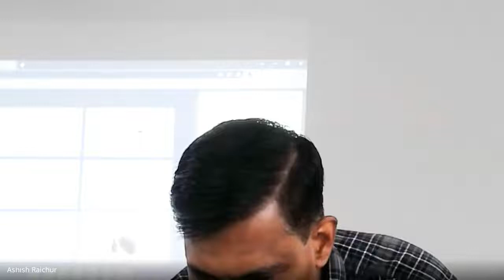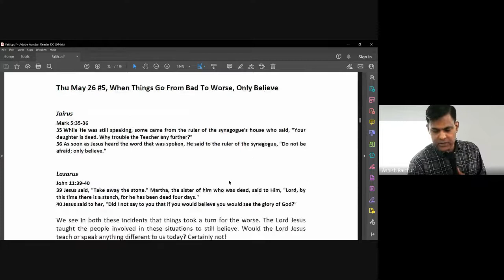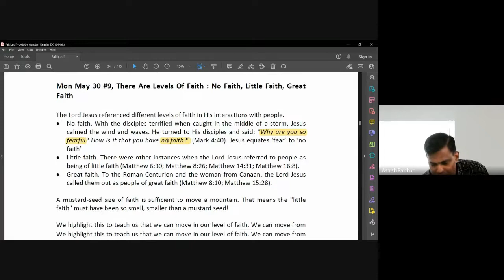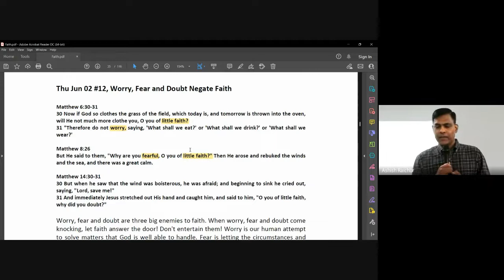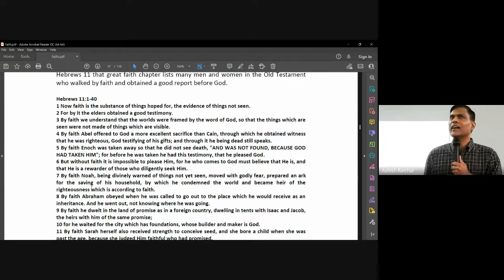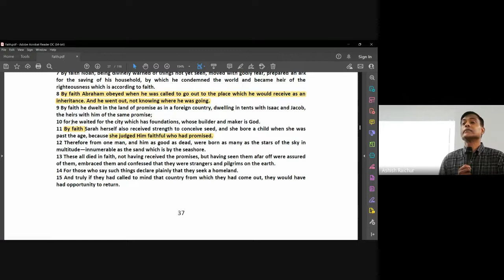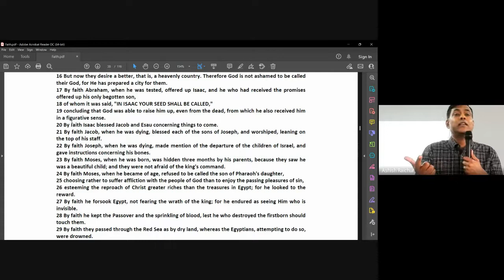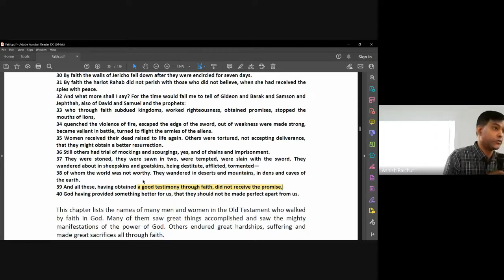Faith | Lecture 9 : BC111-Faith-20220830